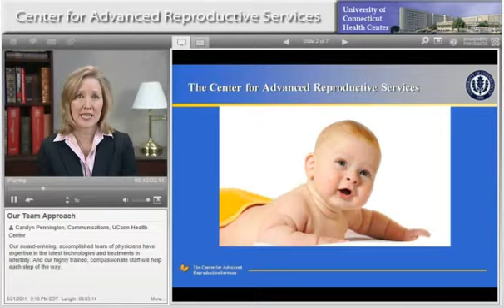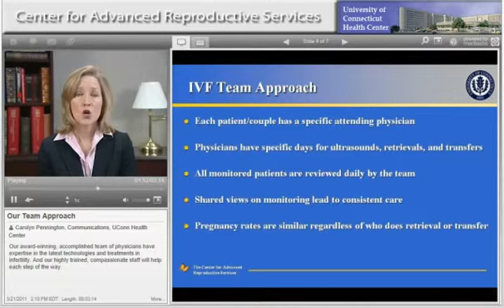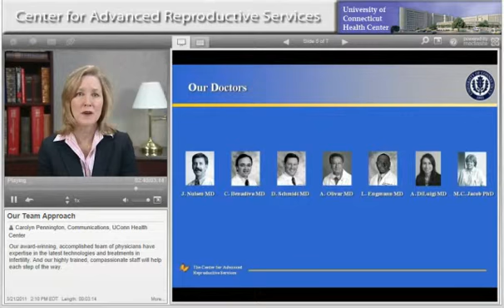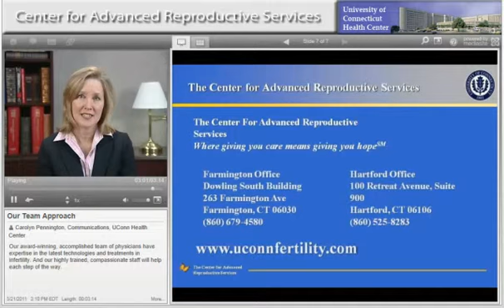Our Team Approach